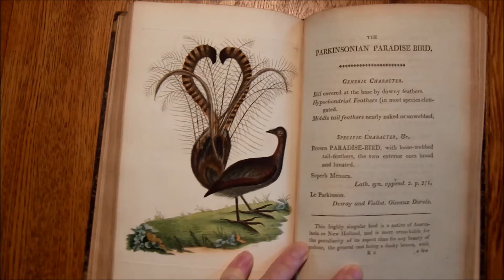Parkinsonian Paradise Bird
No, I'm not "gainin' favour", as you'd 'ave it:
I saw what I saw -- aye -- it were a bird o't'
pheasant species. I ought ter know, bein' as
'twas a pheasant brought me 'ere. Only,
'tweren't brightly coloured. It were dun.
Matched th' place perfec'ly. 'An then there's
this great flummery o' tail, shimmerin' an'
quiverin', an' t' bird dancin' an singin' songs
as it stole from other birds: such a clamorin'
o' carols an' cackles an chuckles I never 'eard.
An' I saw them natives, th' ones as 'elped me,
dancin' like it, so as I worn't quite sure
whether 'twere men aping bird, or bird
'avin' a lark at men's expense. Put me
in irons, if yer will. I saw what I saw.

More trouble was taken over one fine tail
than over men's lives: the cage padded
with oakum, the creature tamed with morsels
daintier than we were ever given -- until
it was patent: the bird preferred grubs
to any grain. Men, scoured to death by flux,
went overboard; the lyrebird remained.
On sunny days, carried to the quarterdeck,
it tilted its thin head, eyed the flapping sails.
It disembarked in state to much applause;
we were piped down later, bosun scowling.
They say it is the envy of ladies' hats; dames
have painted it in rear-view, with its plumes
and pantaloons. We're on half-pay, barely
standing, poxed and purged; even Baudin
didn't make it past Mauritius -- but the bird!

My husband was the first to see it: a fast pulse
of whiteness behind the saplings -- then
the whole bird, dance-floor whisper-clean,
tail splayed and trembling. He fetched me;
I came furtively, our son clutched in my arms,
and out of its mouth of ecstasy flowed trills,
currawongs' calls, a dingo's howl, far-off
clankings of our milk-pail. And he came
behind me, kissed the nape of my neck,
held me with his calloused hands as
the lyrebird sobbed and thrilled and danced.

Poem by Giles Watson, 2014. Picture: The Naturalist's Miscellany, written by George Shaw and illustrated by Frederick Polydore Nodder, published in twenty-two volumes between 1789 and 1813, Volume 14. The lyrebird, Menura novaehollandiae, apart from his spectacular mating display, is a superb mimic, and is capable of imitating human and mechanical noises as well as the more natural sounds of the bush. The first monologue is inspired by the testimony of Governor John Hunter, writing to Joseph Banks in August 1798. John Wilson, a convict, had escaped to live with the local indigenous tribe, but eventually gave himself up and told his story of a sighting of the lyrebird. Later, a live lyrebird was transported to France, arriving in 1804 on board Le Geographe, a ship from Baudin's fleet. It was later painted from behind, dancing coquettishly, by Pauline Knip. The third monologue is imagined, but encounters with lyrebirds must have been an enchanting, numinous-seeming experience for free settlers carving out their niches in the Australian coastal regions in the early nineteenth century. For further details, see Penny Olsen, Upside Down World: Early European Impressions of Australia's Curious Animals, Canberra, 2010, pp. 178-181.